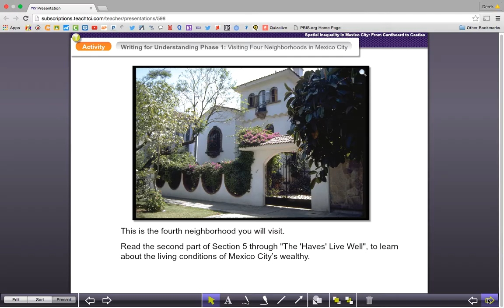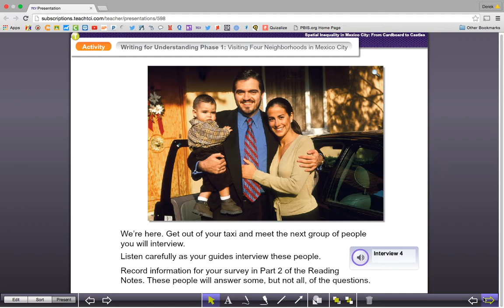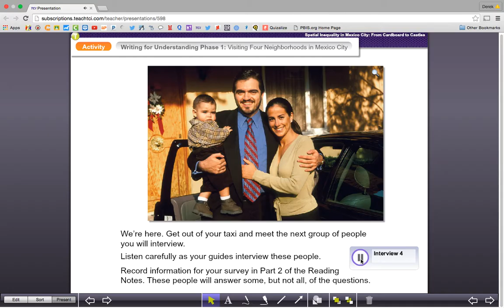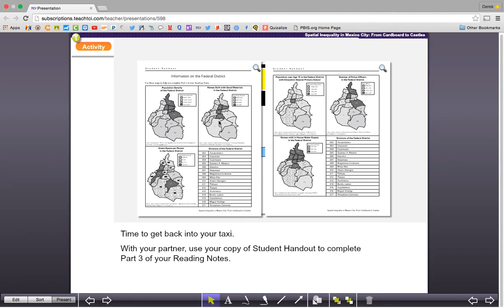Neighborhood visit 4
TCI Geography Alive! Chapter 9 Spatial Inequality in Mexico City.